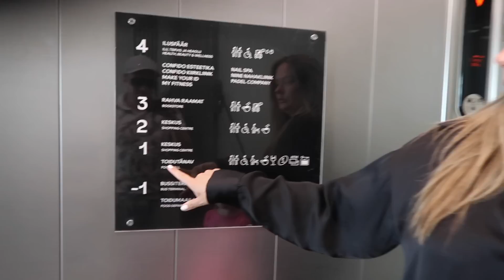suvi, pärnu ja lottemaa! 🌸💕